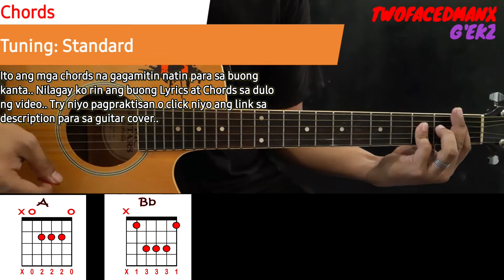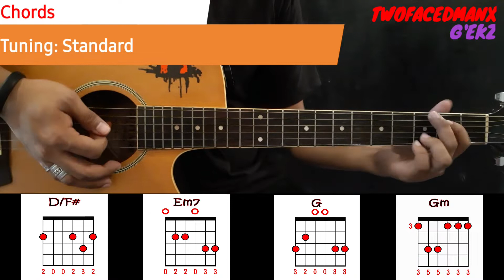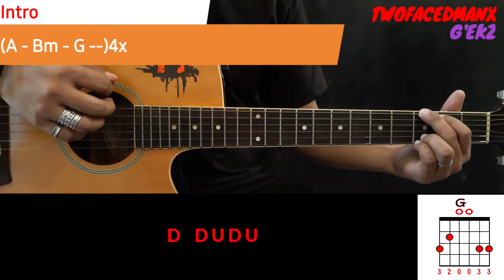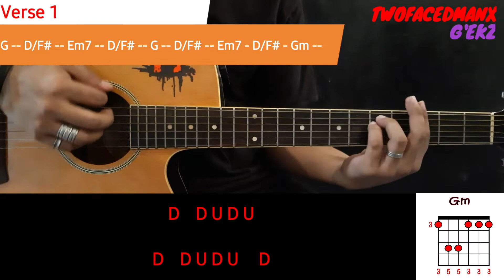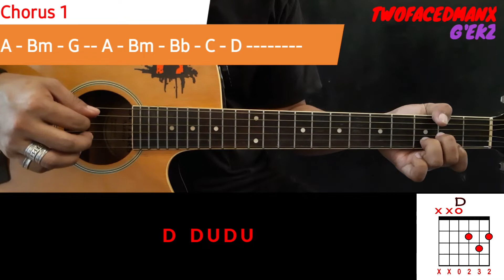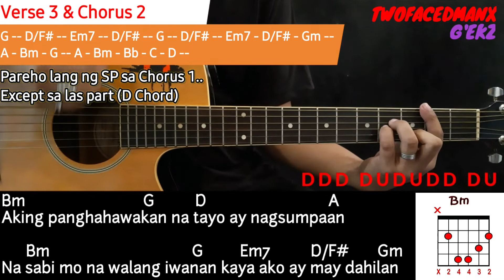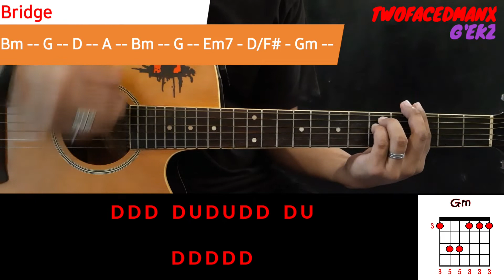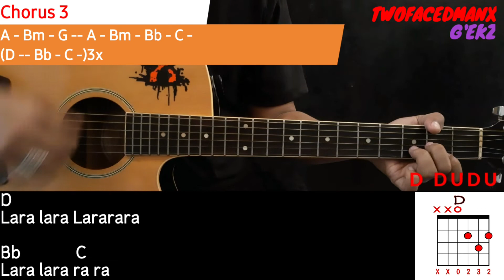Gigi De Lana - Sakalam (Guitar Tutorial)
Sakalam - Gigi De Lana Guitar Tutorial

00:00 - Shout Out
00:05 - Introduction
00:13 - Chords
01:27 - Intro
02:04 - Verse 1
03:05 - Verse 2
03:26 - Chorus 1
05:21 - Verse 3 & Chorus 2
06:39 - Bridge
08:06 - Chorus 3
09:12 - Lyrics & Chords